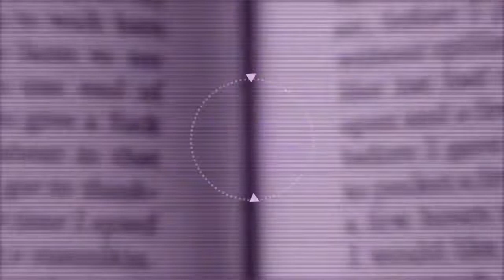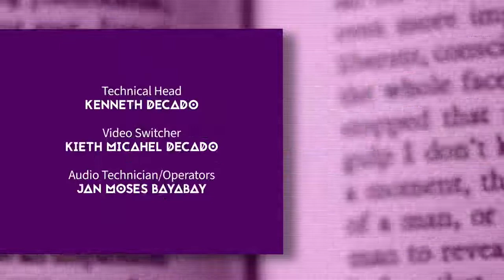TION SA PAGTUON | Q3 LESSON 9 - Tuesday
August 23, 2022 | 6:45PM
With Pastor Edwin Gonzaga & Myra Gabayeron